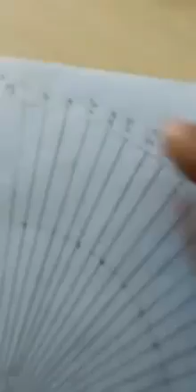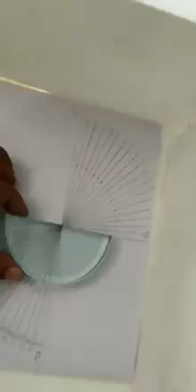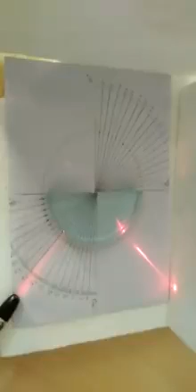Total internal reflection of light / HAPPY Learning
Total internal reflection of light demonstration by simple things